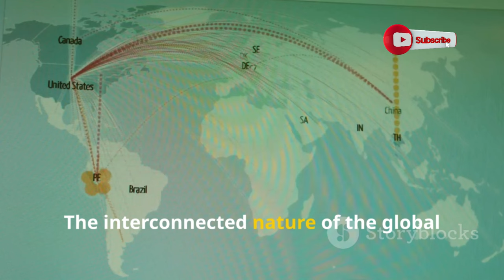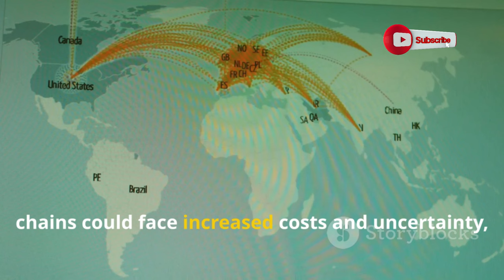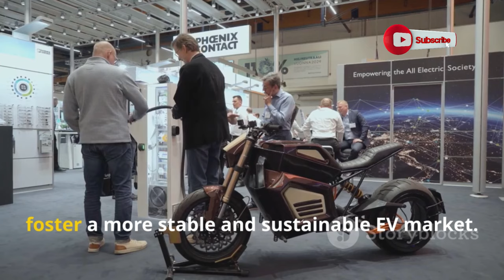China is Threatening Europe Over EVs! USA Next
Tensions are rising as China lodges a formal complaint with the World Trade Organization (WTO) over the European Union's new tariffs on Chinese electric vehicles. With tariffs reaching up to 45%, the EU claims these measures counter unfair subsidies, but China sees it as trade protectionism2. Could this trade dispute escalate to the USA next? Watch as experts discuss the potential global impact on the electric vehicle market!